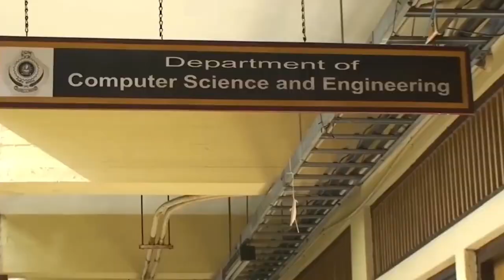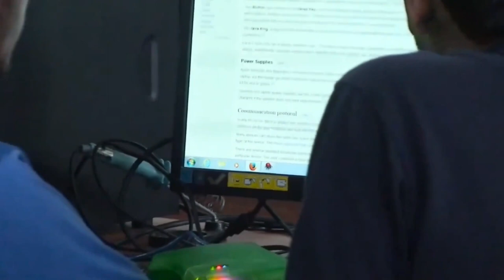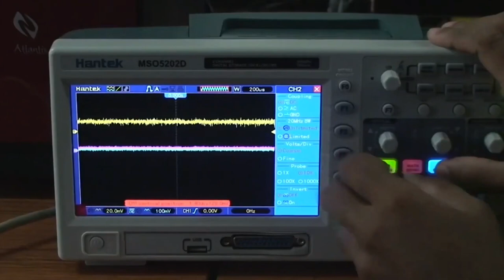Department of Computer Science and Engineering - University of Moratuwa.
Computer Science and Engineering is the discipline that seeks a scientific and engineering foundation from which to pursue a variety of topics, including computer design, computer programming, information processing, computer and data communications, algorithmic solutions of problems, and the algorithmic process itself. Computer and communications technology to a large extent underpins the social, economic, and industrial development of a country. There is a national shortage of computer and communications qualified personal in Sri Lanka. The Department of Computer Science and Engineering aims to remedy this situation by providing a professional degree course in computing, thus building up a pool of skilled professionals to meet the national need.